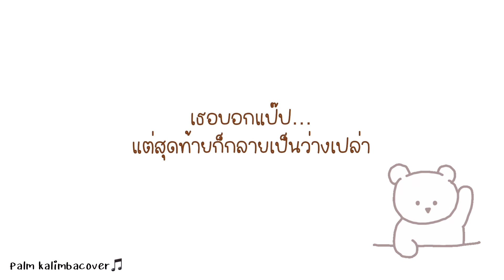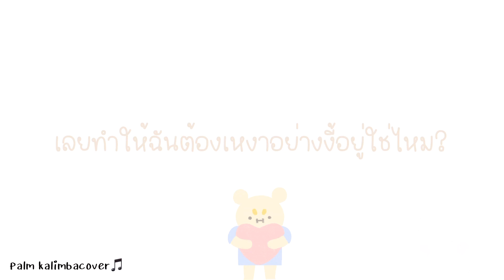เลือดกรุ๊ปบี : kalimba cover by palm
โน้ตทุกเพลงอยู่ในเพจ มีวิธีค้นหาปักหมุดอยู่นะคะ